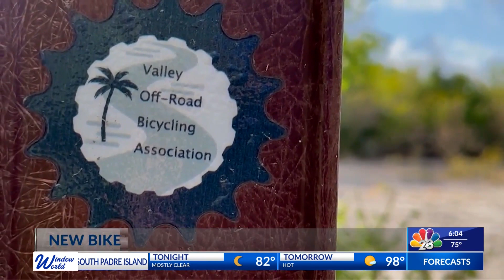PUMPKIN UNLOADING | NBC 23 | LIFESTYLE SHOW HOST & EXECUTIVE PRODUCER DANIELLE BANDA TV